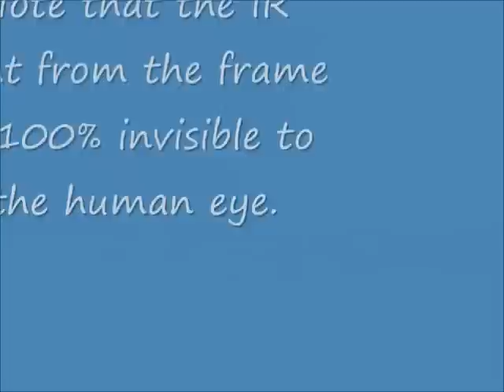Infrared License Plate Blocker. Beats ALDR, Red-light and Speed traffic Cameras.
One of the most common methods of tracking is using a device called, Automatic license-plate recognition (ALPR), Automatic license-plate reader (ALPR) or Automatic vehicle identification(AVI) depending on your location.
This device automatically records every license plate number it encounters. It is now being mounted along roads and in police cars/private vehicles in the US, UK and around the world. A police car on patrol can record 30000+ license plate numbers a shift. That data is often stored for years and can be used to create a detailed travel record profile of the vehicles it records.
ALPR, and most traffic enforcement cameras, usually use Infrared cameras to record this data. So we have created a special license plate frame that emits a high intensity IR light that effectively blinds the device's camera. This light is invisible to the human eye.